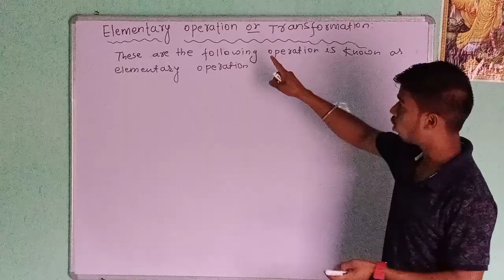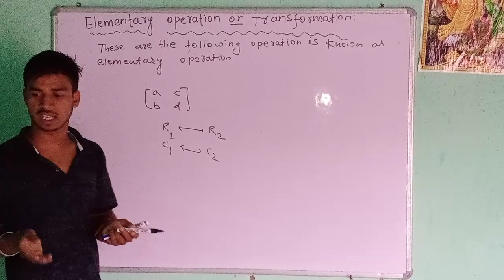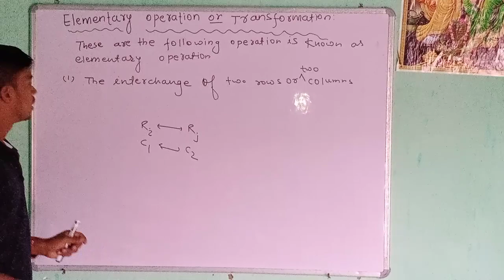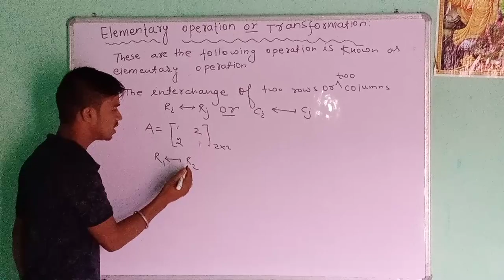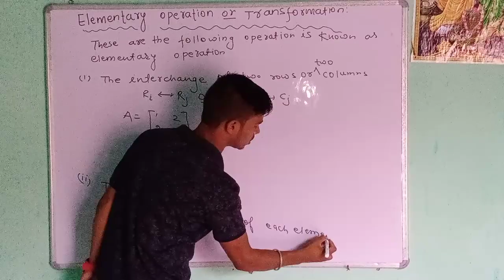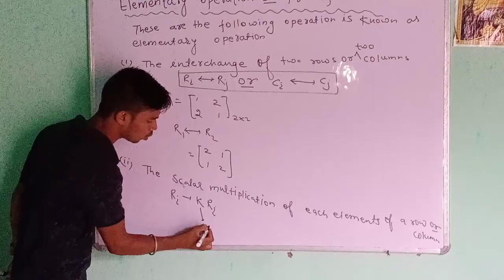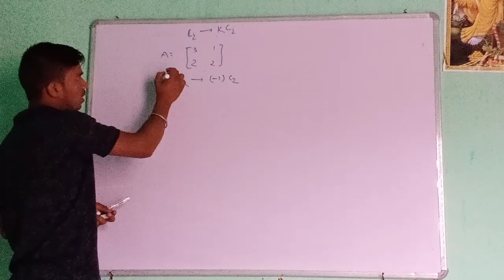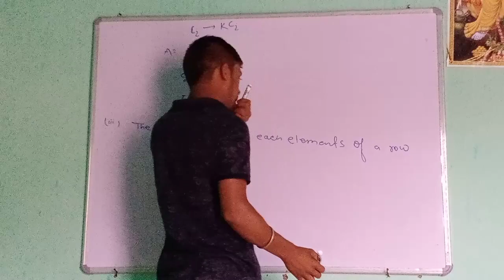Concept of elementary operation for class 12th # part 1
To find the inverse of a square  matrix